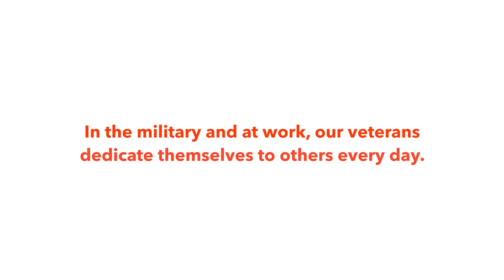GXO Celebrates Our Veterans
GXO is home to thousands of veterans, and we’re grateful to every single one of them for the service they've offered their countries. We asked a few of our GXO vets how they’re applying their military skills to their civilian jobs.